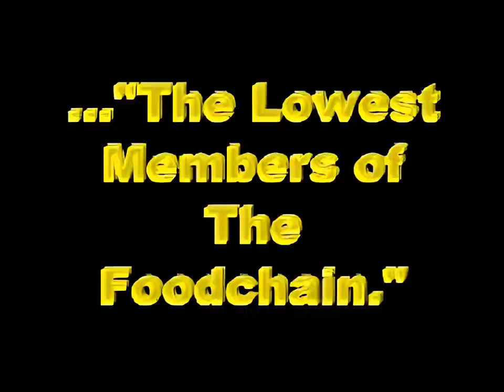Minnesota 2002 upscale fail